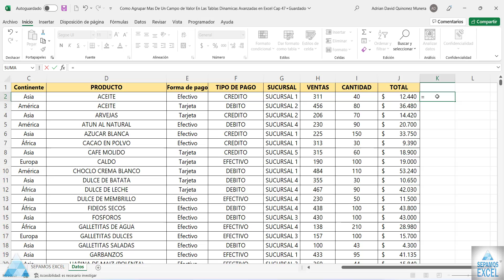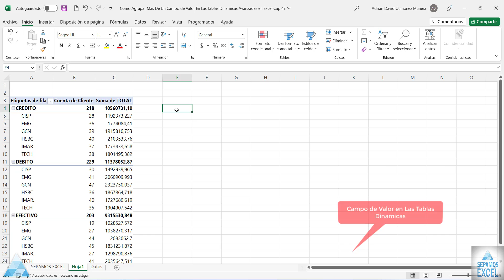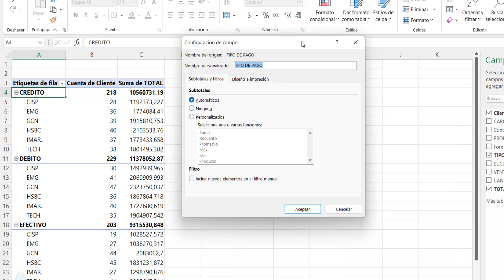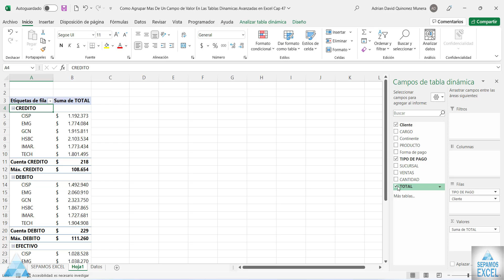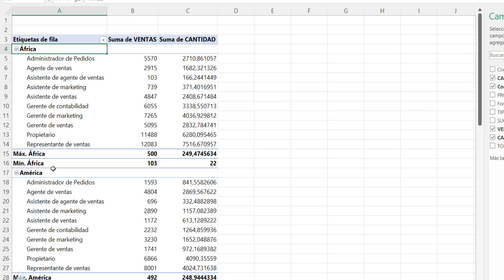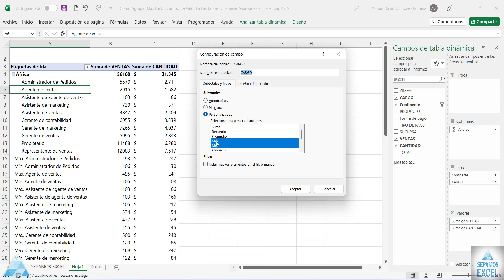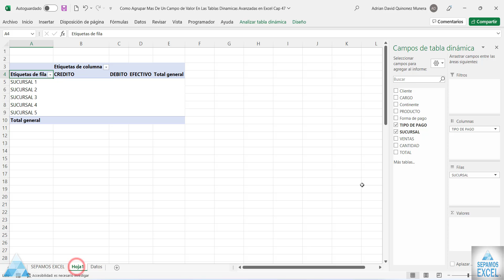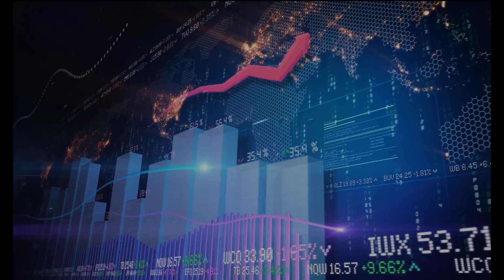Como Agrupar Mas De Un Campo de Valor En Las Tablas Dinamicas Avanzadas en Excel Cap 47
Una tabla dinámica es una herramienta avanzada para calcular, resumir y analizar datos que le permite ver comparaciones, patrones y tendencias en ellos. Las tablas dinámicas funcionan de forma un poco distinta dependiendo de la plataforma que use para ejecutar Excel.
00:00 INTRODUCCIÓN @sepamosexcel
00:06 PRESENTACIÓN @sepamosexcel
00:19 Como Agrupar Mas De Un Campo de Valor En Las Tablas Dinamicas Avanzadas en Excel
00:46 Mostrar Los Campos De Valor De Las Funciones En Excel Con El Subtotal
1:08 Como Esta Diseñada Una Base De Datos En Excel
1:20 Como Ir Al Último Dato En La Base De Datos En Excel Control Flecha Abajo
1:26 Como Ir El Primer Dato De La Base Datos En Excel Control Fecha Arriba
1:43 Como Insertar Una Tabla Dinámica En Excel
2:18 Como Seleccionar Campos De Información En Las Tablas Dinámicas En Excel
3:15 Como Ir A Configuración De Campos De Valor En Las Tablas Dinámicas En Excel
3:30 Como Obtener El Promedio En Las Tablas Dinámicas En Excel
4:14 Configuración De Campo De Valor En Las Tablas Dinámicas En Excel
4:30 Deferencia De Configuración De Campos De Texto Y Numero En Las Tablas Dinámicas En Excel
4:50 Como Configurar Campo De Valor En Las Tablas Dinámicas En Excel
6:03 Como Obtener Campo De Valor Personalizado En Las Tablas Dinámicas En Excel
6:40 Como Poner El Formato Moneda O Contabilidad En Las Tablas Dinámicas En Excel
7:24 Aplicar Configuración De Campo De Valor Personalizado En Las Tablas Dinámicas En Excel
8:04 Como Insertar O Agregar Campos De Información En Las Tablas Dinámicas En Excel
8:42 Personalizar El Campo De Valor En Las Tablas Dinámicas En Excel
9:15 Como Dar El Formato Moneda O Contabilidad En Las Tablas Dinámicas En Excel
9:41 Como Quitar La Configuración De Campo Valor En Las Tablas Dinámicas En Excel
10:00 Como Aplicar Un Filtro En Las Tablas Dinámicas En Excel
10:23 Aplicar Configuraron De Campos Personalizado En Las Tablas Dinámicas En Excel
10:56 Mostrar Los Campos Personalizados En Las Tablas Dinámicas En Excel
12:35 Quitar Configuración De Campo De Valor En Las Tablas Dinámicas En Excel
12:53 Como Quitar Un Filtro En Las Tablas Dinámicas En Excel
13:25 Seleccionar Varios Campos De Información En Las Tablas Dinámicas En Excel
13:55 Como Darles Un Formato Moneda O Contabilidad A Los Datos En Las Tablas Dinámicas En Excel
14:28 Como Aplicar Datos Personalizados En Las Tablas Dinámicas En Excel
15:42 FINAL @sepamosexcel